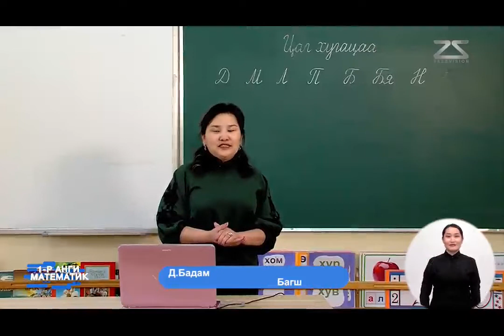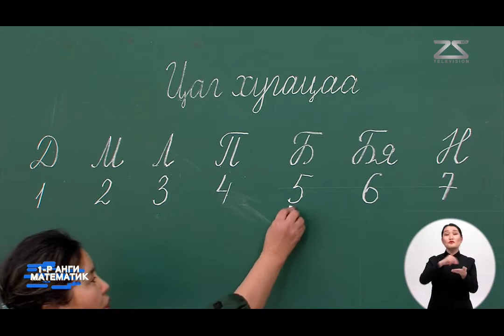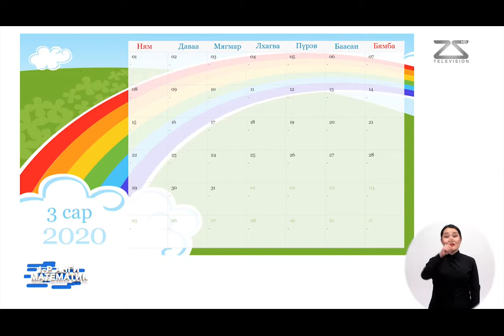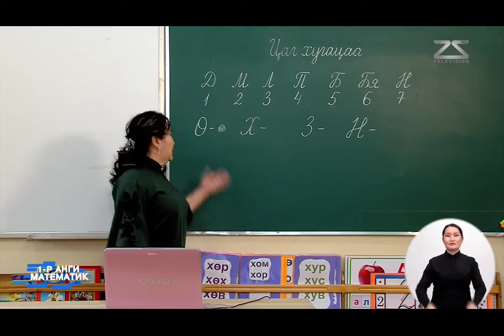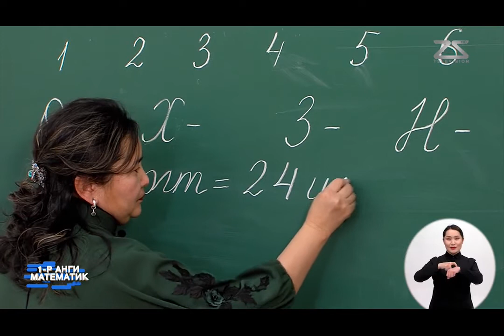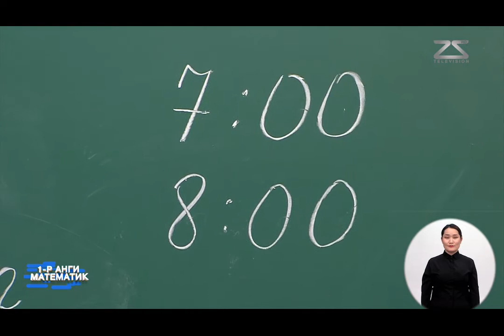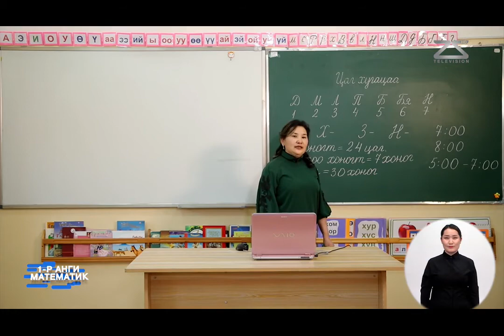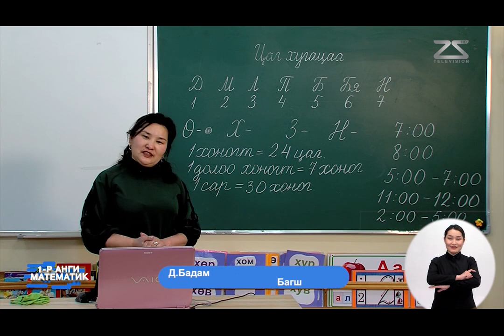2020 02 24 1 р анги Математик